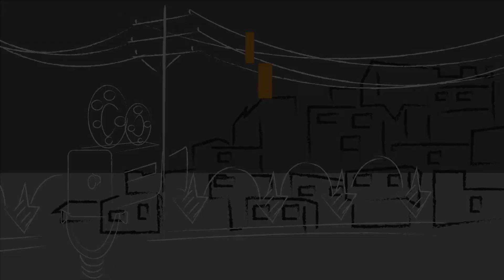Trailer Cortos Víctor Gaviria. Realidad, Desasosiego y Belleza. Su obra cinematográfica y literaria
Trailer Corto. Víctor Gaviria. Realidad, Desasosiego y Belleza. Su obra cinematográfica y literaria
Víctor Gaviria
Realidad, Desasosiego y Belleza.
Su obra cinematográfica y literaria
4 al 12 de julio de 2023

Un evento múltiple de carácter cinematográfico, artístico, académico y cultural. Es el reconocimiento a este importante cineasta, escritor y gestor cultural, considerado una de las personalidades más relevantes de la cultura en Colombia y América Latina.

Organizado por:
Trilce Cinema - Colombia
Facultad de Cine - México

PROGRAMACIÓN DE EVENTOS

Miércoles 5 a Viernes 7 de julio
Seminario Taller "Cine de Realidad"
Dictado por Víctor Gaviria
Universidad de La Salle – Sede Chapinero

Martes 4 a Martes 11 de julio
Retrospectiva Integral
Cinemateca de Bogotá

1 al 31 de Julio – Exposición Permanente
Exposición de posters y fotografías de las películas de Víctor Gaviria
Centro Cultural Gabriel García Márquez - Entrada Libre

Miércoles 5 de Julio - 5:00 p.m.
Conferencia:
Preservación y Restauración de las Películas de Víctor Gaviria
Cinemateca de Bogotá - Entrada Libre

Jueves 6 de julio – 6:00 p.m.
Lanzamiento y Presentación de
“Toda Historia es de Amor" - Antología Poética de Víctor Gaviria
Entrada Libre

Viernes 7 de Julio - 5:00 p.m.
Conversatorio de los libros
“El pelaíto que no duró nada” y “El campo al fin de cuentas no es tan verde”
Entrada Libre

Sábado 8 de julio - 4:00 p.m.
Conversatorio:
La Mirada del Mundo Marginal Femenino en el Cine de Víctor Gaviria
La vendedora de Rosas y La Mujer del Animal

Lunes 10 de Julio - 05:00 p.m.
Conversatorio:
El Cine de Víctor Gaviria: Memoria de Ciudad para la Paz

Martes 11 de Julio - 3:00 p.m.
Lanzamiento, presentación del Libro
Víctor Gaviria. "Realidad, Desasosiego y Belleza”. Su Obra Cinematográfica
Bogota Audiovisual Market - BAM -
Sede Industria  - Cámara de Comercio de Bogotá
Entrada con Acreditación BAM

Miércoles 12 de Julio - 4:00 p.m.
Conversatorio:
“Del Rock Subterráneo a La Música de  Carrilera”
Un Recorrido por las Bandas Sonoras de las Películas de Víctor Gaviria

Informes:
Trilce Cinema